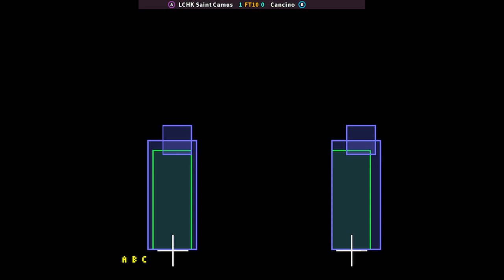KOF 99 | LCHK Saint Camus FT10 Cancino | 🇵🇪🇲🇽 Fightcade eSports